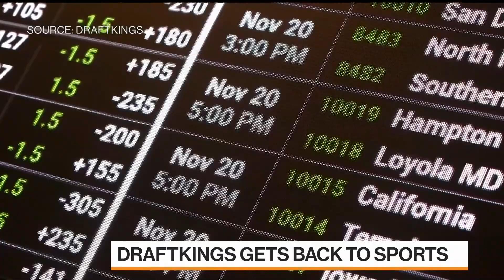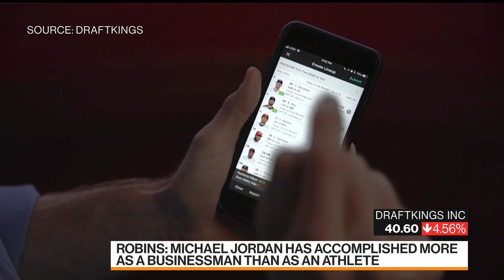Esports Has Been Huge for DraftKings, CEO Says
Sep.11 -- DraftKings Chief Executive Officer and co-founder Jason Robins says Esports has been big for the company during the Covid-19 pandemic and calls NBA legend Michael Jordan a great addition to the board room. He speaks with Bloomberg's Vonnie Quinn and Greg Bonnell on "Bloomberg Markets."